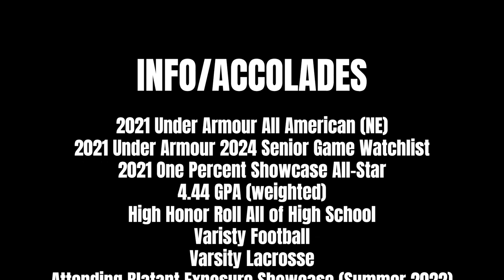Ethan Ferrant 2021 Summer/Fall Highlights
Juicy- Notorious B.I.G